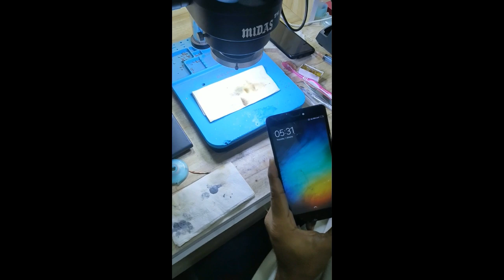HARDWARE AND EMMC TRAINING FRESHER STUDENT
COURSE DETAILS
 HARDWARE AND EMMC
1.IC REBALLING
2.POWER IC CHARGING IC CPU EMMC  WITH HEAT AND AIR TEMPERATURE SETTING   ETC…
3.IC INSTALLING ALL IC WITH TRICKS
4. PESTED IC GLUED CUTTING AND IC REMOVING WITH SECRET TRICK
5. PESTED IC AND BORD CLEANING WITHOUT ANY SCRACHES
6.SAFEST METHOD OF HANDLING GLUED IC
7.WITHOUT ANY DEMAG TRACK
8.MICRO JUMPERS  IC AND  MOTHERBORD
9. CPU AUR EMMC PERFECT LAGANE KI TRICK WITH HEAT AIR SETTINGS
10. FULL SHORT
11. HALF SHORT ,SECENDRI SHORT... SECRET TRICK ?? WORKING WITH POWER FULL GR
12.ALL SECTION POWER  CHARGING LIGHT SECTION RINGER SPEAKER  HEADPHON TUCH SECTION ALL SECTION  ETC…
13. DEAD MOBILE FULT FINDING AND RECOVERY  WITH UMT LOGS VERY SECRET TRICKS
14. EMMC PROGRAMING WITH UFI AND J TAG
15. MOBILE INTERNAL MEMORY UPGRADE PROSES
16.ALL ONLINE MOBILE PIN PATTERN FRP REMOVE WITHOUT ANY DEAD RISK
17.SWAPING FOR DATA RECOVERY LATEST PHON
18 FULLY PRACTICAL LAB ALL STUDENT  USING PERSONAL MICROSCOPE SMD ETC..
19. PER  BATCH ONLY 14TH STUDENT
100% SATISFACTION COURSE
FEE 25000
BOCK YOUR SEAT PAY 2000 ADVANCE
firoz sir mo.9420256786

Address

Name.waqar Khan
City.dhule
District.dhule
State.maharashtra
Pincode.424001
Address.loha bazar mohammadi msjid complex shop no 4
I care Mobile repairing
mo.9420256786